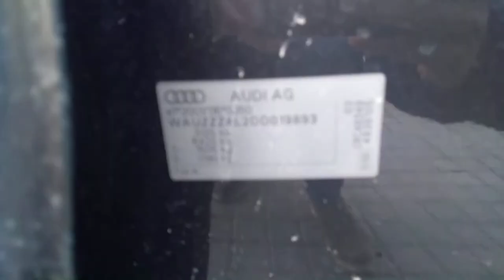Audi Q7 seatbelt